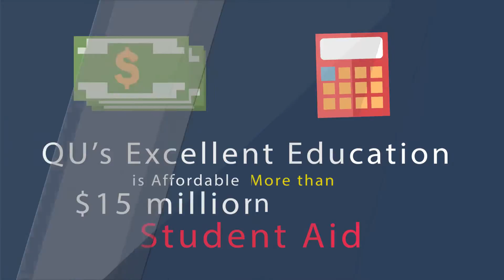4107 Why is Quincy University Right for You